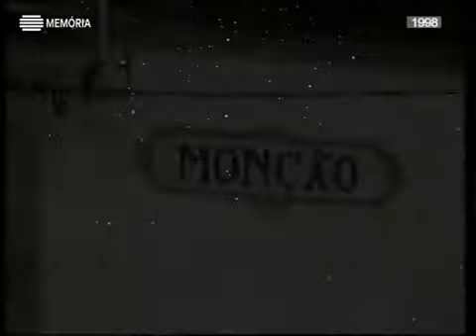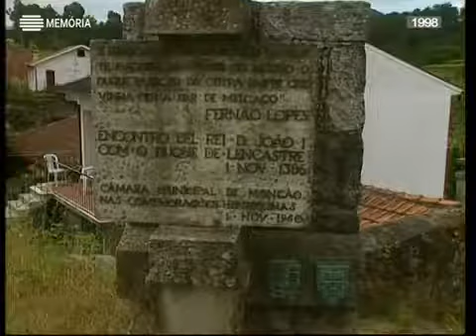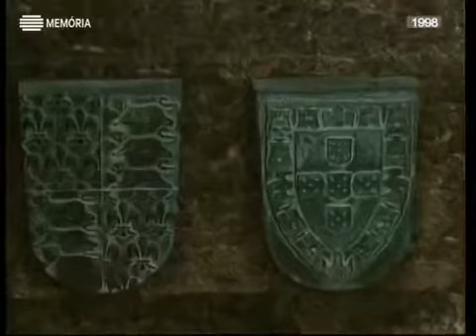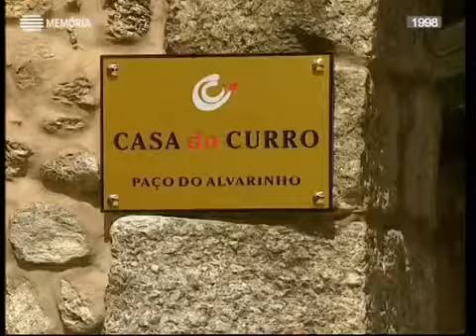Horizontes da Memória, As Águas do Minho, Monção, 1998